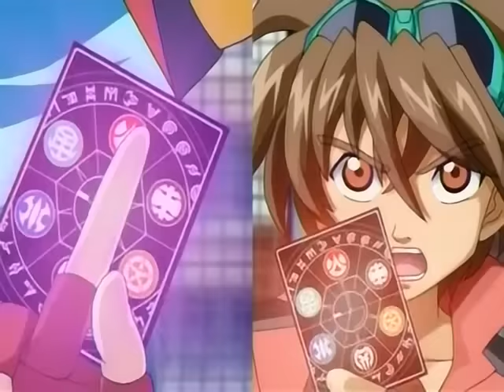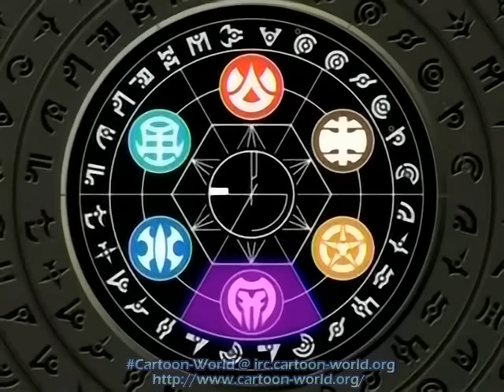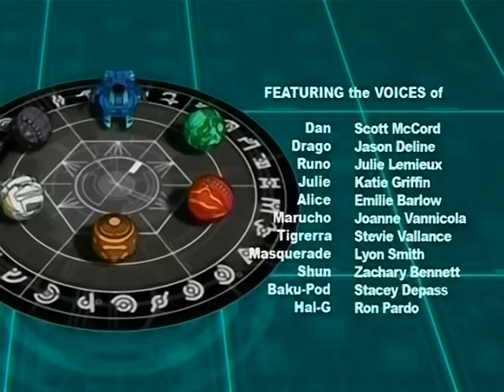Bakugan: Battle Brawlers Episode 14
This is episode 14 of Bakugan: Battle Brawlers. Enjoy!

Episode 14: The Story of Vestroia